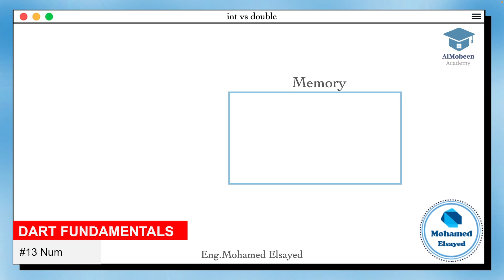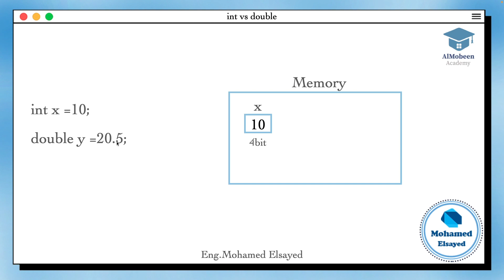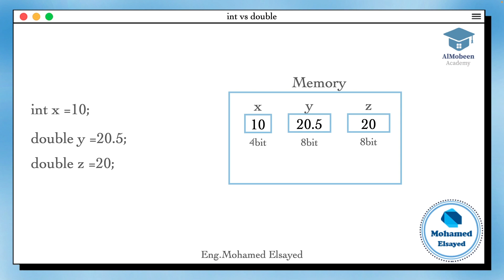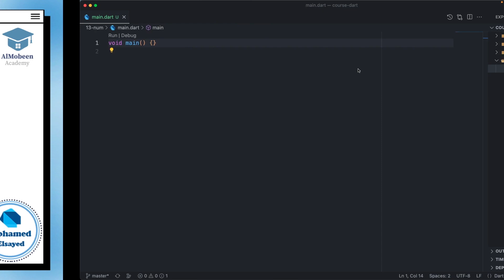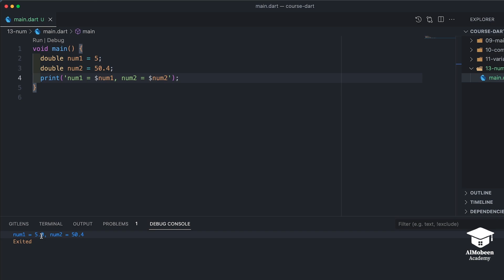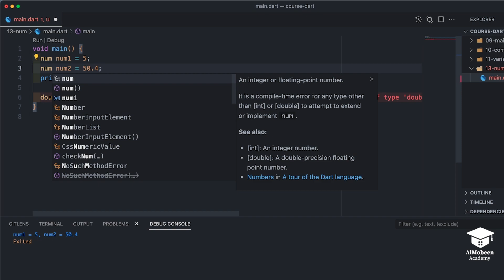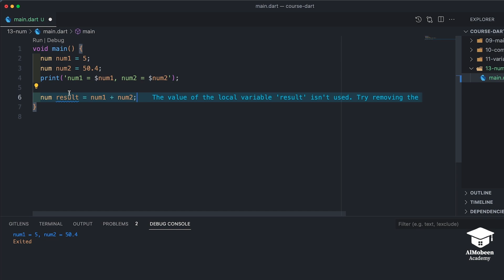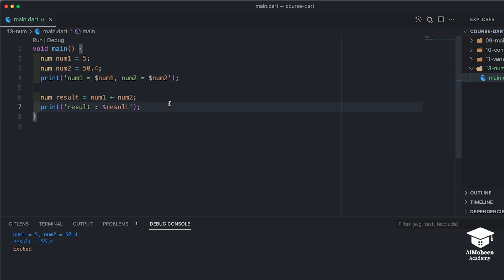[Learn Dart Fundamental in Arabic 2023] #13 difference between int & double & num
num in Dart موضوعنا اليوم عن

♦️ Almobeen Academy